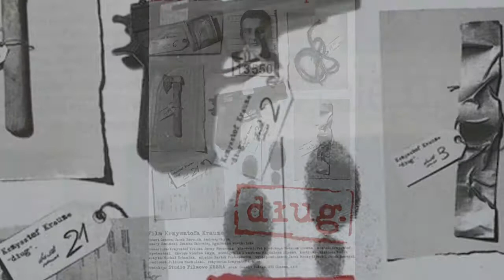KRZYSZTOF KRAUZE FILMS